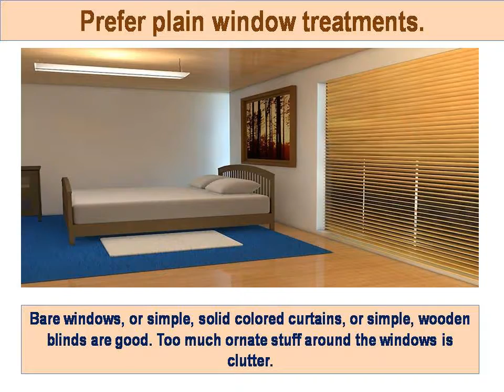How To Create A Minimalist Home - Home Improvement Contractors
Dario Gimenez Design does fabrication, design, sets, custom Props, furniture & special effects. It also offers recycling & repurposing of the sets & furniture.